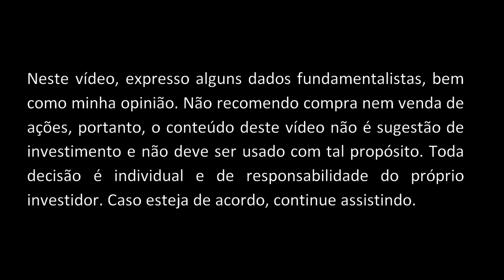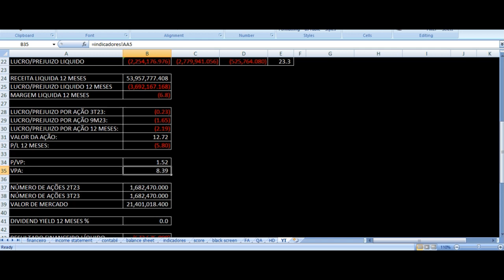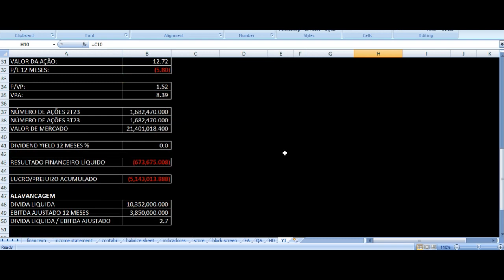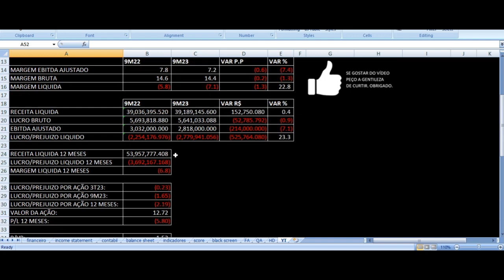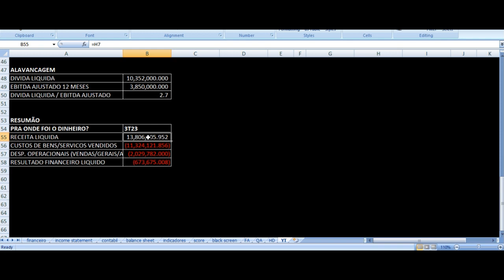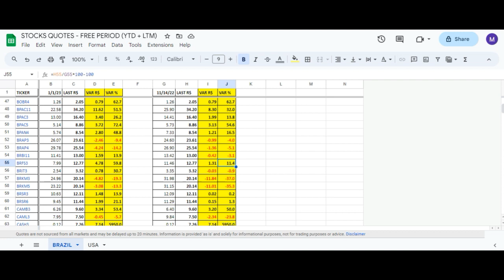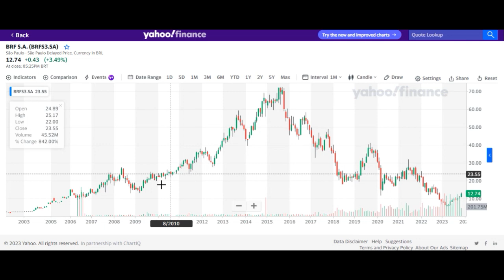BRF Sadia Perdigão Resultados 3T23 - BRFS3 Terceiro Trimestre 2023 Análise Ações